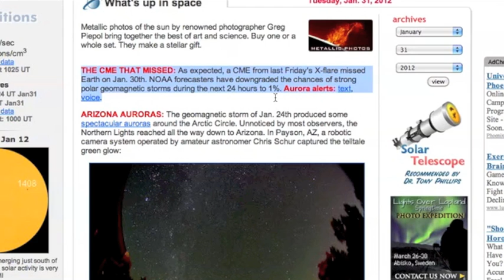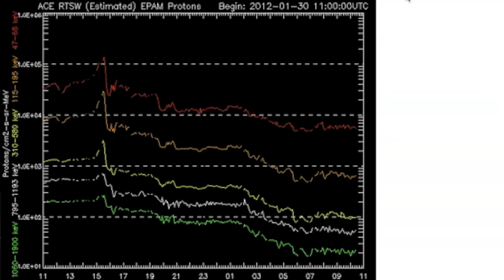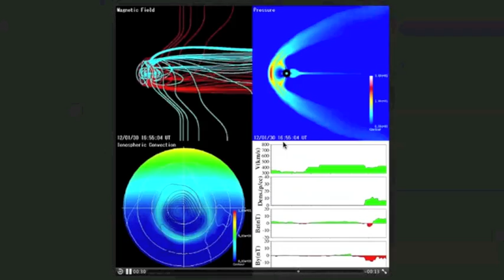3MIN News Jan31: Clueless Experts